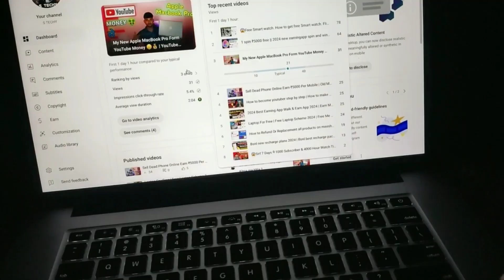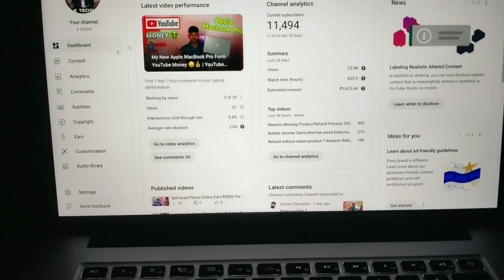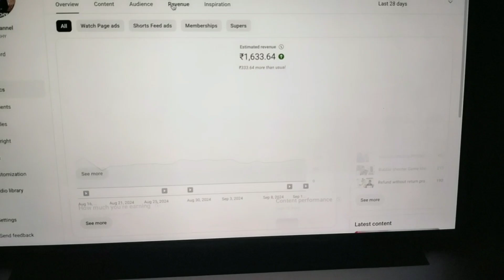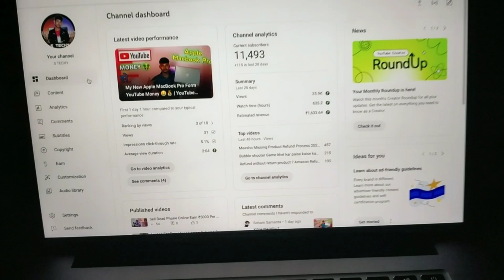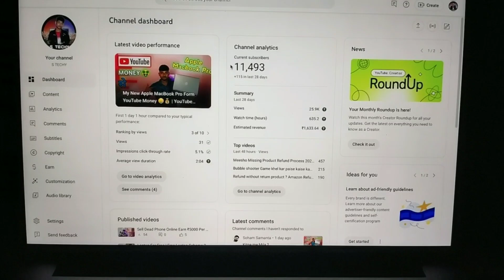I Reveal My YouTube Videos Earning ! 🤑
In this video, I share the earnings from my viral video

•Background light